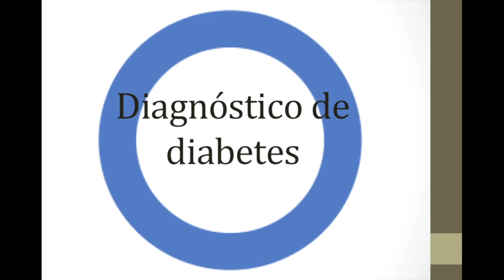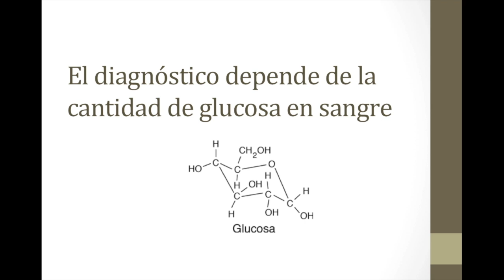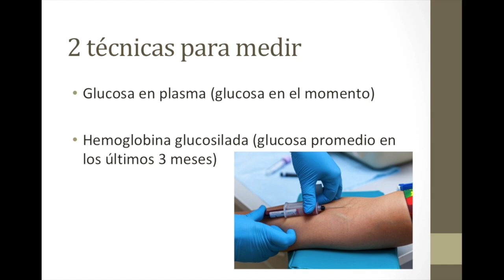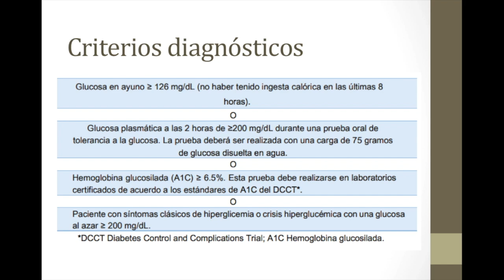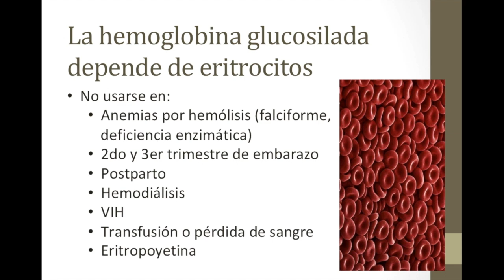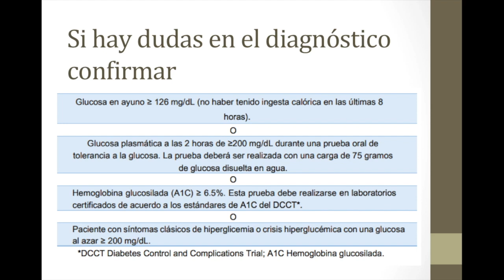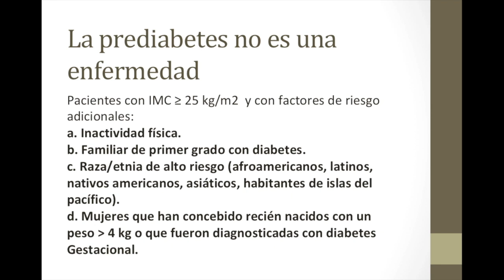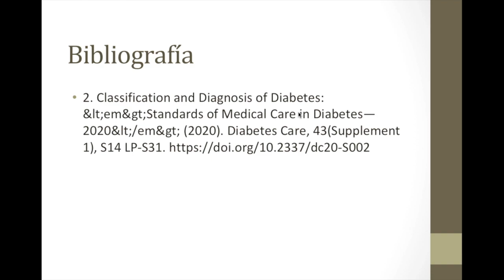¿Cómo diagnosticar la diabetes?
El dìa de hoy les comparto un video hablando de los estudios que necesitamos hacer para saber si alguien tiene diabetes y dar un tratamiento temprano para evitar complicaciones como la neuropatía, la insuficiencia renal, los problemas de visión como la retinopatía diabética y los infartos.